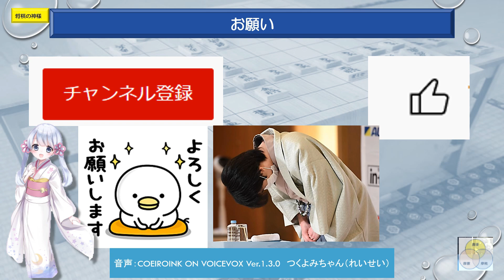閑話174藤井聡太ファイナルアンサー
新将棋会館建設プロジェクトの第五期クラウドファンディングの返礼として、藤井八冠と永瀬九段の練習将棋の生観戦が行われました。
この様子です。ご覧ください。